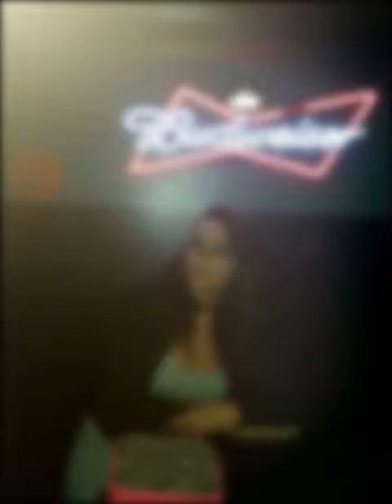The G Nightlife part 7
This footage is mostly from the month of January 2016 at the G Spot bar in Elko,Nv. The people are getting crazier and crazier. We have a great time.
Night owl mobile sound Chris Harrelson Peter alberro James Bales. Clay Gremel Mike Moore.